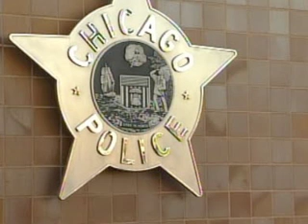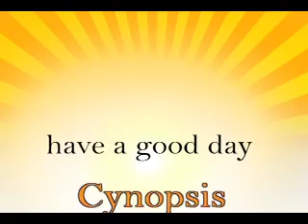Cynopsis 01/07/10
BBC America opens back-to-back seasons 13 and 14 of its car show Top Gear.